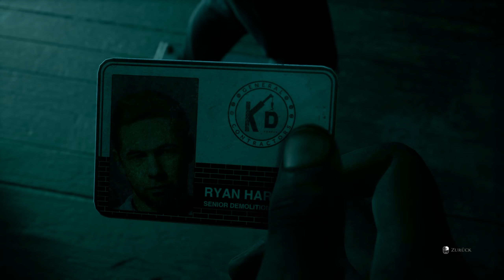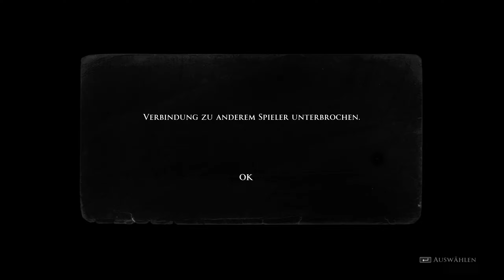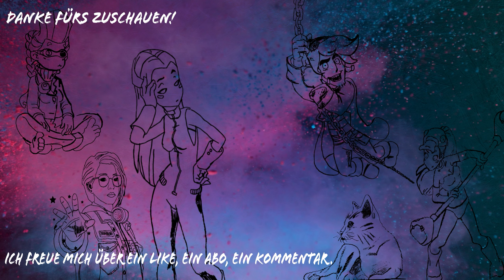Eine schwere Entscheidung ● The Devil in Me #08 ● Let's Play mit Strumpf [Deutsch | Blind]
Kommentiertes Gameplay im Coop mit   @derlaufendestrumpf   und   @beanert_s     The Devil in Me aus der The Dark Pictures Anthology Reihe.

Die Aufnahme von   @derlaufendestrumpf    und   @beanert_s     unterscheiden sich teilweise, weil teilweise unterschiedliche Story Lines gespielt werden.

Titel: The Dark Pictures Anthology: The Devil in Me
Plattform: PC
Entwickler: Supermassive Games
Publisher: Bandai Namco Entertainment Europe